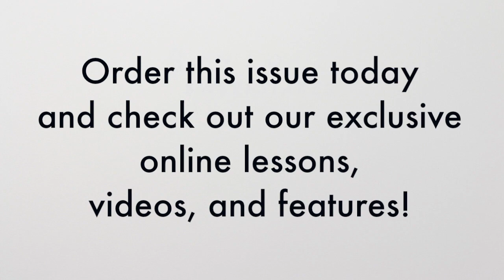Making Music magazine: The Banjo Issue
With Bela Fleck as the cover story, the Jul-Aug 2013 issue is sure to please all banjo lovers. Plus: antique piano restoration tips; lap steel guitar; Civil War instruments; and more.